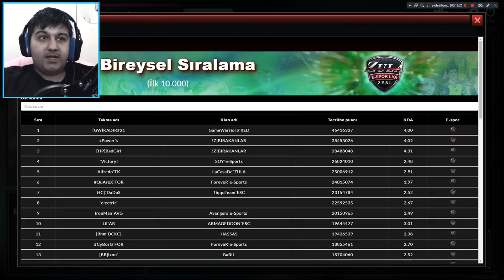ZULADAKİ TÜM KASALARI VE DESTELERİ AÇTIM! 200 EFSANE ÇIKTI! - ZULA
TitanicsEpic'eSports Teamspeak3 Adresi
epic.ts3.center